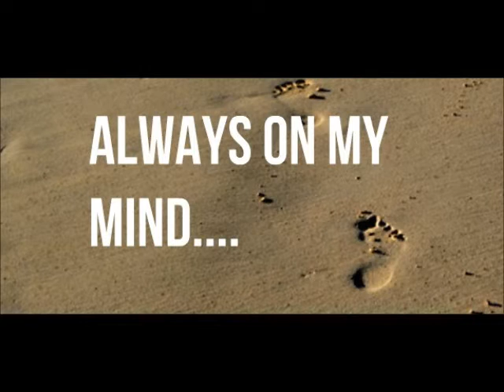Roon Staal - Always On My Mind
Always On My Mind, written by Roelf Staal (words by Roon Staal), from the maxi-single 'A Melody' (2000).